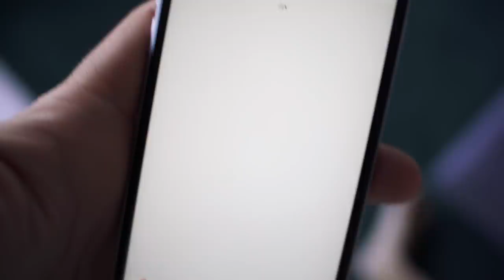Neue 5min Bestleistung & Triathlon Trainingstage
In diesem Triathlon Vlog gibt's den ersten Teil meiner Trainingswoche. Radeinheiten vorm Frühstück, ein Dauerlauf (die Wade hält) und eine neue 5min Max-Leistung bei Intervallen am Berg. Viel Spaß beim anschauen, ich hoffe, ich kann dich für dein Training motivieren!
00:00 Überblick Montag & Dienstag
03:19 Mittwoch Morgen: 90min nüchtern auf Zwift
05:57 On-Bike Action

06:45 Recap der 6x5min Einheit
09:04 Donnerstag Morgen - nächste Radeinheit
10:14 Ernährungstipps vom Rad (Clickbait - Kind of...)

Say Hi!